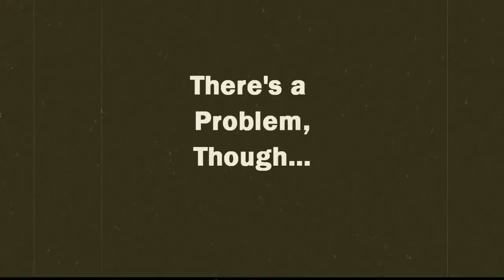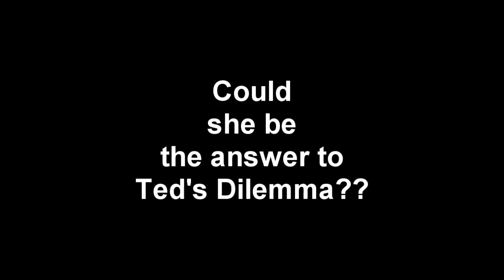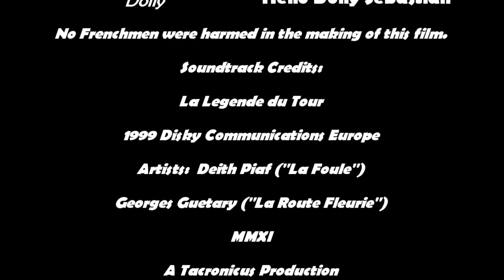Teddy Barr Gets a Sister.wmv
Teddy Barr the Pommeranian has a problem:  nobody will play "Hateball" with him!
Can Dolly the PCART rescue Papillon be the answer to his dilemma?

(This is the higher defintion version of Ted's original film.)

Musical score provided by "La Legende du Tour," from Disky Communications Europe.  Available at Amazon.com and other fine stores.